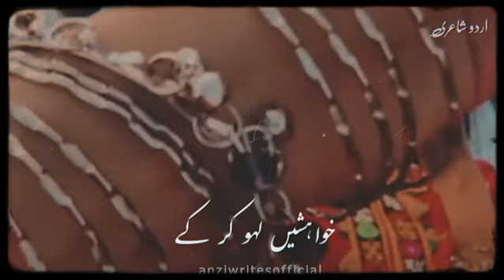Hum ny us ky liye ab churiya khareedi🤗❤ || WhatsApp status video..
Topic :- Hum ny us ky liye ab churiya khareedi
Video Editing :- Anzi Jhelumi
Voice :- !

YOU Quarries
Anzi Wri8s
Urdu shayari
Sad shayari in urdu
Joun elia
Iqbal poetry
Ahmad faraz
sad quotes in urdu
Ghalib shayari
sad poetry in urdu
2 lines love quotes in urdu
Poetry in urdu
Attitude poetry
funny poetry in urdu
2 lines romantic poetry in urdu
urdu Ghazal
Bewafa poetry
Ghalib poetry
shayeri club
Barish poetry
Mirza ghalib
shayari love
shayari urdu
romantic urdu poetry sms
Eid poetry
Ramadan poetry
Friendship poetry
Judai poetry
Narazgi poetry
Khamoshi poetry
Badmashi poetry
shayari Club
2 Lines Poetry status
4 Lines urdu poetry
Joun elia
Iqbal poetry

shayari Club
Ghalib shayari
2 lines love quotes in urdu  urdu poetry sms
Eid poetry
Ramadan poetry
Status video

Deep lines in
2 Lines Poetry status
6 Lines Urdu poetry
8 Lines Urdu Poetry
10 lines urdu poetry

ALLAH HAFIZ🙌❤